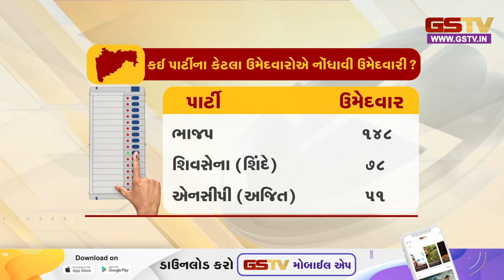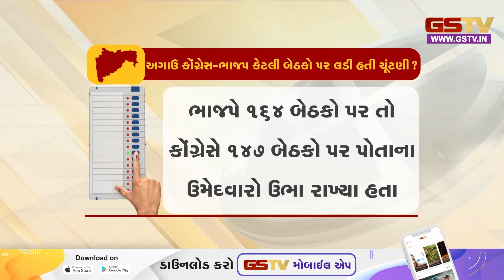Maharashtra વિધાનસભા ચૂંટણી 2024 માટે તમામ પક્ષોના ઉમેદવારોની નોમિનેશન પ્રક્રિયા પૂર્ણ થઈ